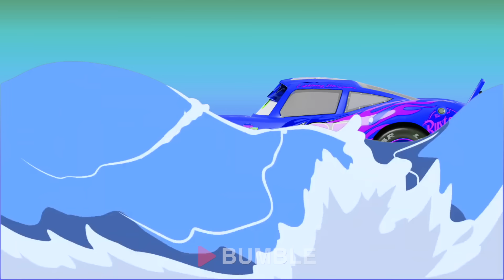CORRECTLY GUESS THE СOLOR OF MCQUEEN,BLAZE,CHICK HICKS!⚡(MEGAMIX) Tebak gambar roda petir McQueen!🧩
Welcome to BUMBLE channel!